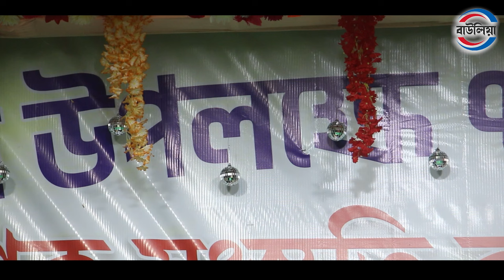Best Of Bishal Das Baul || খাঁটি বাউল গান || Populau Songs || Baul Hit Gaan || Jukebox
Songs.
00:01* গানই সর্বশ্রেষ্ঠ সাধনা
08:13* হরি বলে ডাক রে মন
15:20* ডিাক দিয়াছেন দয়াল আমারে
21:05* বারে বারে আর আসা হবে না
30:45* ঘরেতে থাকে না আমার মন
37:20* সুখে থেকো ভালো থেকো

VOCAL:- Bishal Das Baul

                🙏 নমস্কার দর্শক  🙏
BAULIYA, আপনাদের মনরঞ্জনের জন্য বিভিন্ন শিল্পীদের পরিবেশন করা
বাউল গান,লোকগীতি,লালনগীতি,বিগয়গীতি,Mp3 audio juckbox,ভাওয়াইয়া,তর্জা বাউল গান, তর্জা পালা,
পালা গান,পালা বাউল,তত্ব তর্জা বাউল, তত্ব গানের লড়াই, কবি গান,
এই ধরনের ভিডিও  প্রতিনিয়ত Upload করি |
Category : Folk Song Music Video
Label : Bauliya YouTube Team
Recording Date :
Video : Subrata Biswas
Editing : Subrata Biswas

bishal das baul song,
voba pagla baul song,
vijay sarkar baul song,
baul song,
baul song flute,
folk baul song bangla,
baul baul song,
fak baul song,
baul song nitu bala,
baul song nonstop,
baul song nur kajol,
baul song anita,
baul song nur alom sorkar,